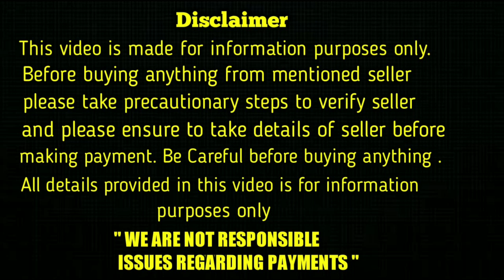top quality French bull Dog puppies for sale in telugu/8179787989 /aj pets